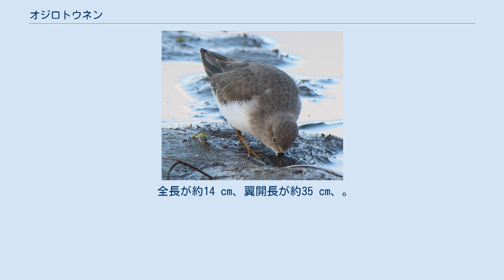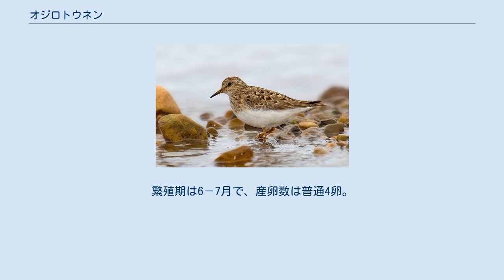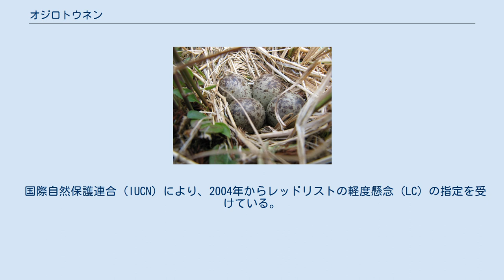オジロトウネン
オジロトウネン（尾白当年、学名：Calidris temminckii）は、チドリ目シギ科オバシギ属に分類される鳥類の一種。
 分布域の概略図 繁殖地 越冬地 ユーラシア大陸北部の亜寒帯から寒帯で繁殖し、冬季はアフリカ東部、インド、東南アジアに渡りをおこない越冬する。
 日本へは旅鳥として主に秋に渡来する。
本州中部以南では越冬するものもいる。
以前は群れが観察されたこともあったが、近年は少数の渡来がほとんどである。
トウネンの群れに混じっていることが多い。
 全長が約14 cm、翼開長が約35 cm、。
シギの仲間のうち、最小サイズのグループ。
トウネンに良く似ているが、体の上面が灰褐色で赤褐色と黒色の斑があり、尾の両端は白く、足が黄緑色である点が異なっている。
雌雄同色。
 非繁殖期は、湿地、水田、湖沼の岸に生息する。
干潟等の海水の地域で観察されることはまれである。
繁殖期は針葉樹林の縁の草原などに生息する。
 食性は動物食で、昆虫類、甲殻類、環形動物などを捕食する。
繁殖期は6－7月で、産卵数は普通4卵。
抱卵日数は19-22日である。
 本種は繁殖時、複婚、二重巣卵体制をとっている。
これは、メスがあるオスと番いになって産卵後、別のオスと番いになって産卵を行うが、第1の巣ではオスが抱卵、育雛を行い、第2の巣ではメスが抱卵、育雛を行うというものである。
 「チリリリ」と鳴く。
 国際自然保護連合（IUCN）により、2004年からレッドリストの軽度懸念（LC）の指定を受けている。